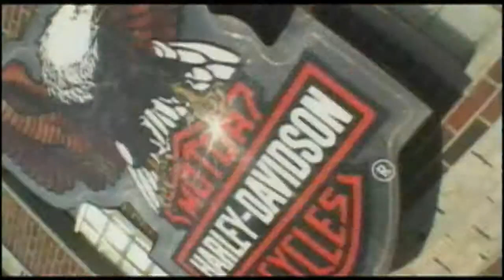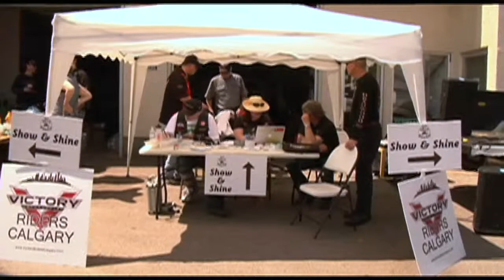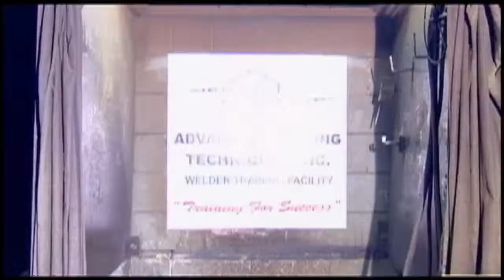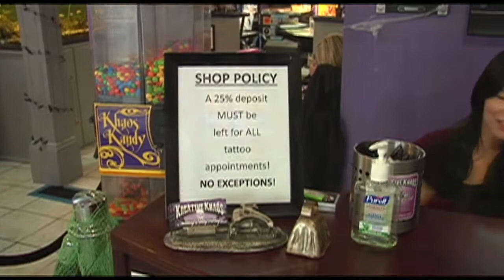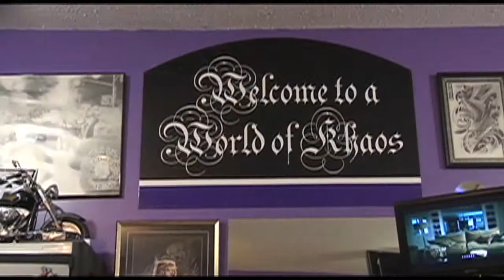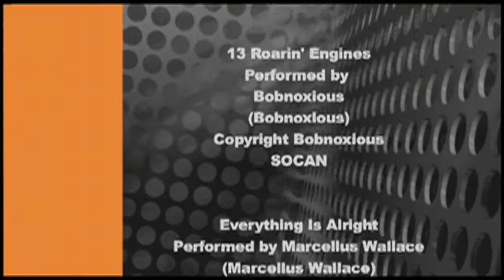BIKER TV SHOW 111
2 Wheel Sunday
Everything Motorcycle Calgary, AB

KREATIVE KHAOS TATTOO
Not for the weak of heart, Brantford, ON

BIKE FEST 2014
Chatham - Kent, ON

ROCKIN WHEEL POKER RUN 2014
For Spinal Cord Research, Mt. Brydges, ON